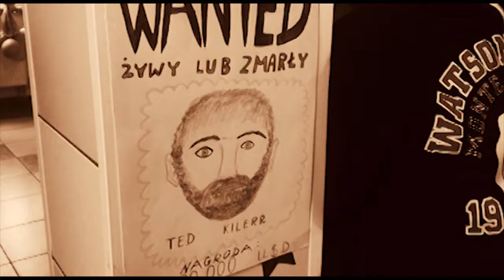Bal w stylu Dzikiego Zachodu